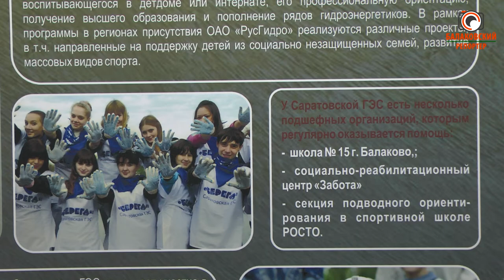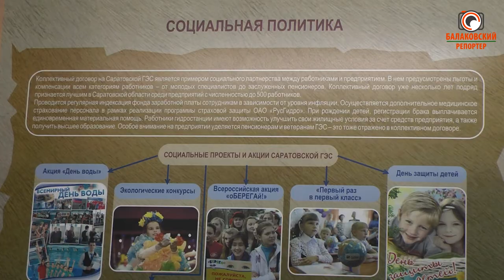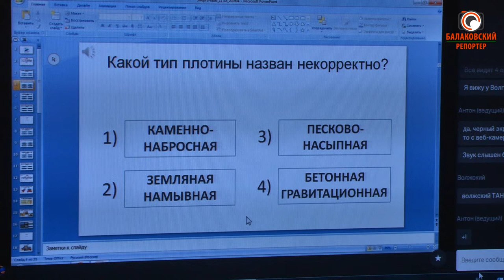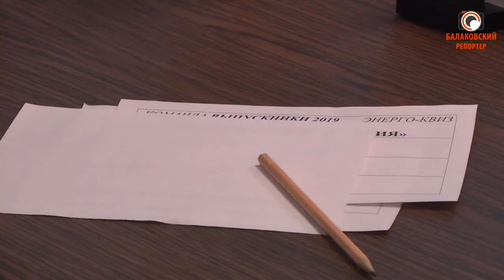Энергичные школьники: в Энергоклассе РусГидро прошёл выпускной